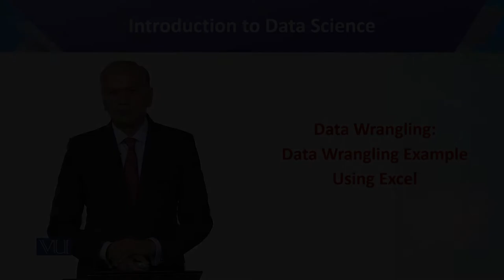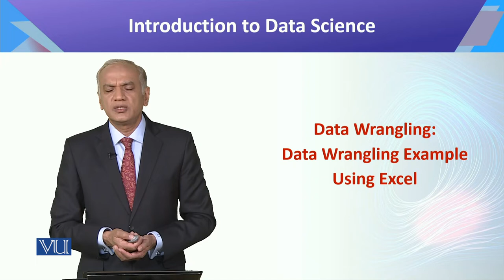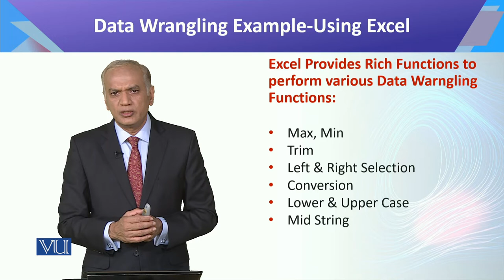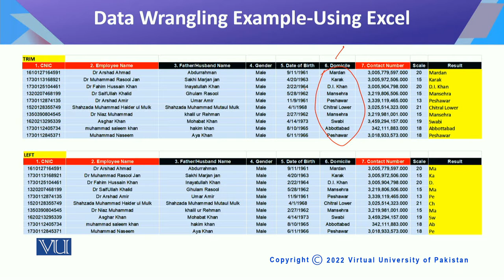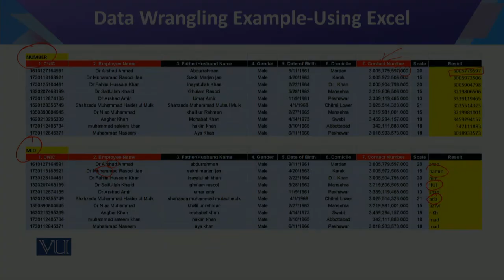CS442_Topic055 | Introduction to Data Science